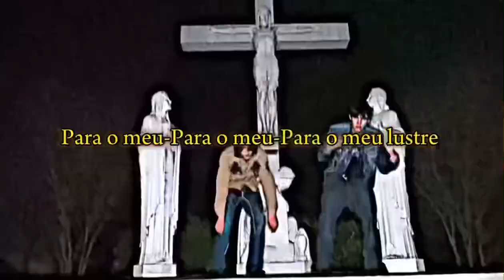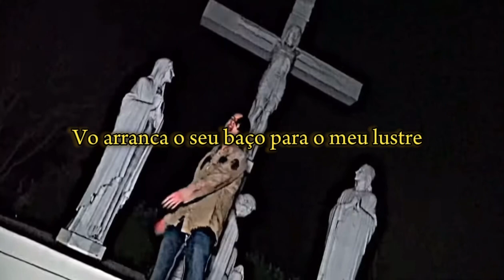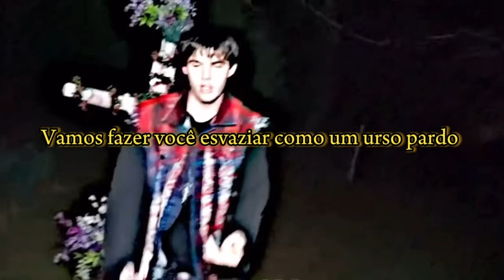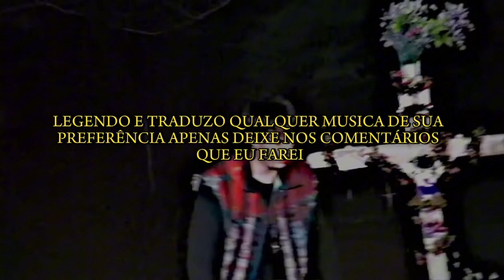SEMATARY & GHOST MOUNTAIN- CHANDELIER (LEGENDADO EM PORTUGUÊS PTBR)